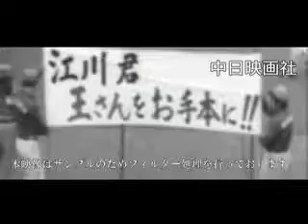[昭和54年6月] 中日ニュース No.1325_2「江川KOデビュー」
この映像へのお問合せ↓
概要↓

江川一軍に登録、巨人対阪神戦に先発するも8回で降板。